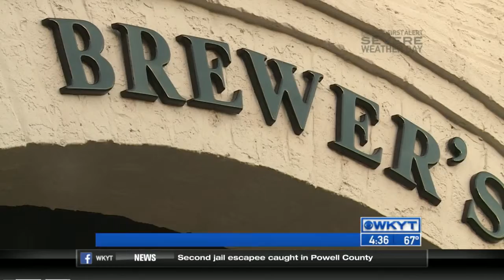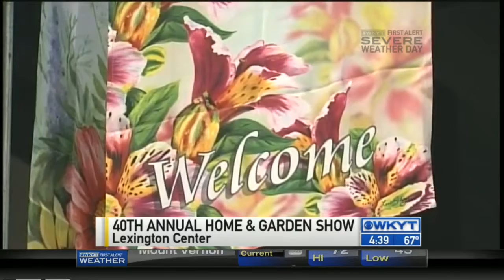WKYT This Morning at 4:30 AM on 4/10/15